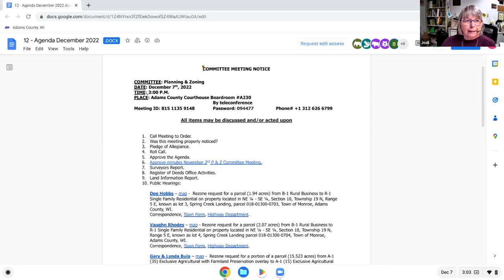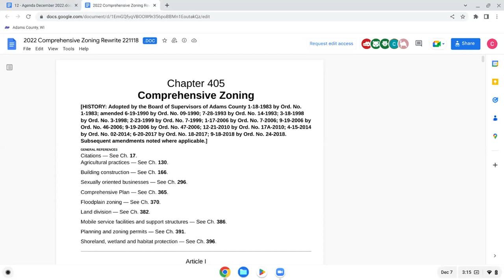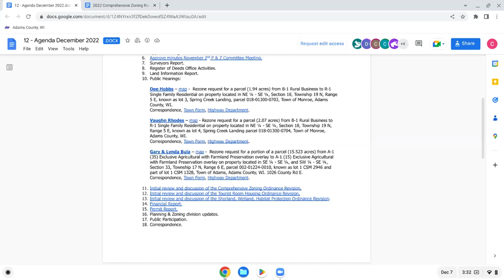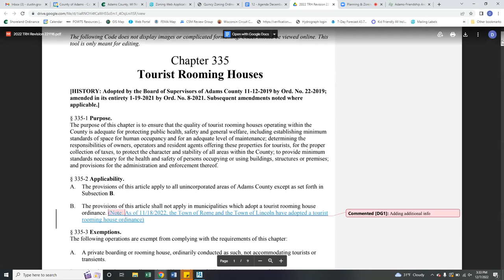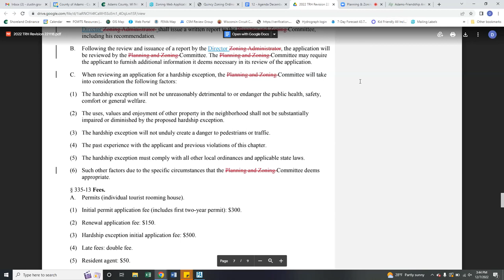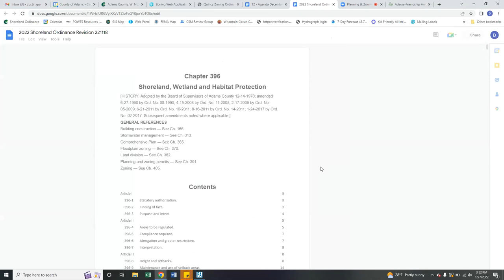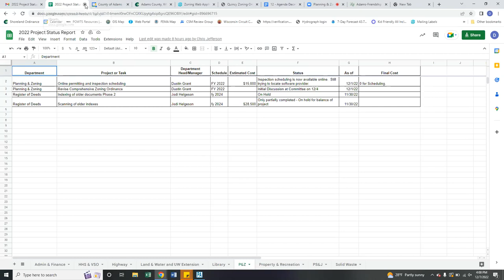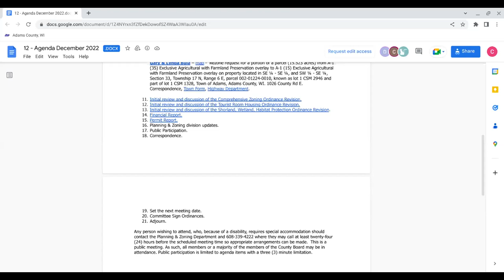Planning & Zoning Committee - December 2022